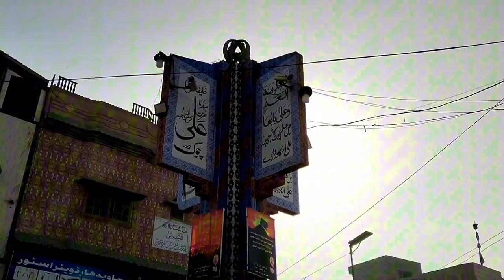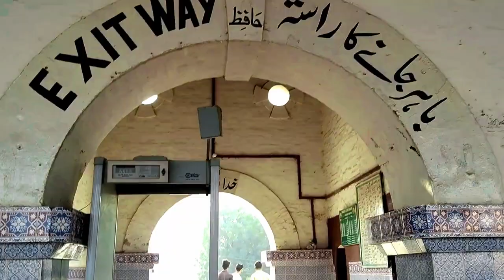beautiful Shahdadpur Railway Station | Aj ka vlog Shahdadpur ky Nam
bht khobsurat city hai Shahdadpur

Masha Allah bht enjoy kiya

desi vlogs and village vlogs